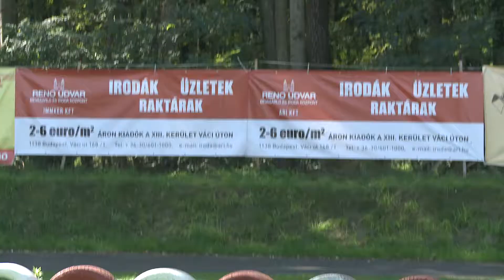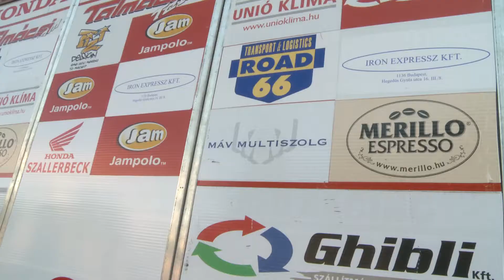Talmácsi Motorsport szezonzáró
Talmácsi Motorsport szezonzáró autós-motors nap Kecskemét